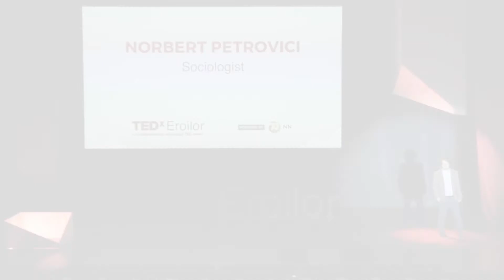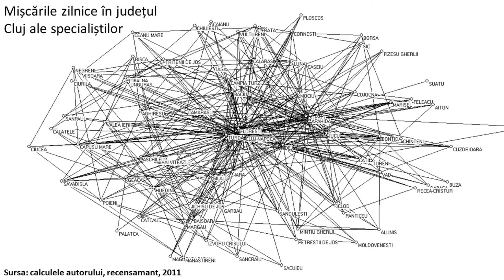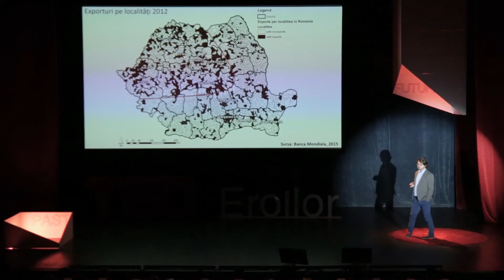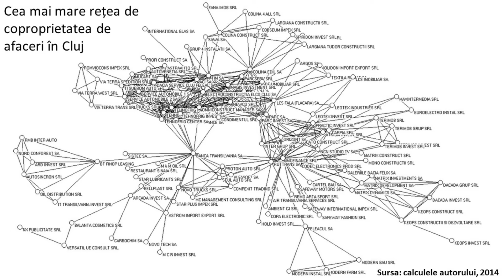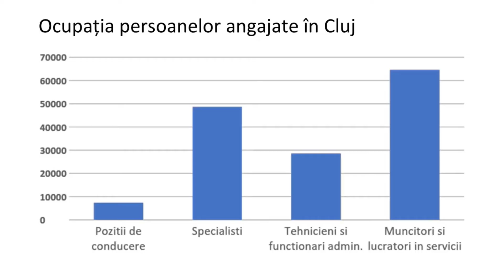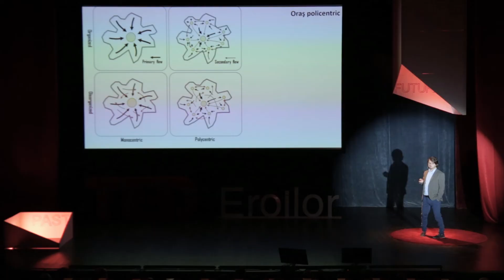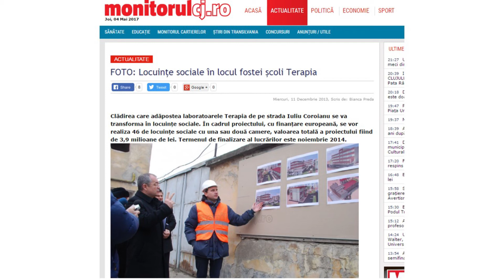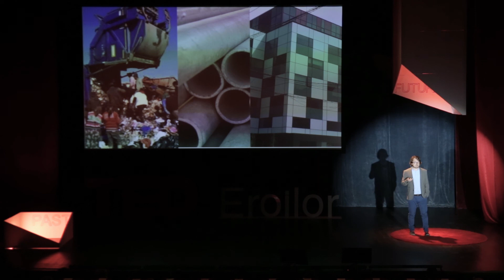Injustetea sociala | Norbert Petrovici | TEDxEroilor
Injustetea sociala (distributia inegala si nedreapta a resurselor financiare, timp si prestigiu intre oameni) are impact negativ asupra cresterii economice urbane, crativitatii si calitatii vietii in oras. Norbert va exemplifica acest lucru in cateva feluri, in cazul Clujului pornind de la distributia oamenilor in oras si suburbii si va arata cum aceasta este o mare provocare pentru viitor in termeni de trafic si mobilitate urbana.  Norbert este sociolog la Universitatea Babes Bolyai. Lucreaza in cercercetarea culturii urbane si economie. De asemenea ii place sa studieze efectele distribuirii juste a resurselor asupra economiei, inovatiei si asupra calitatii vietii unui oras.

Norbert Petrovici is a sociologist at Babeș-Bolyai University. He is a researcher of urban culture and economy. He is studying the impact of a just distribution of resources in the city on economic growth, innovation, and life quality. He has worked in various urban intervention projects with independent artists, urban planning bureaus and governmental agencies. This talk was given at a TEDx event using the TED conference format but independently organized by a local community.